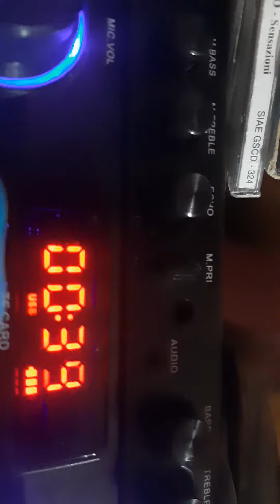G gennarino Alessia di mario pietro e la sua ragazza di strada angelo cavallaro